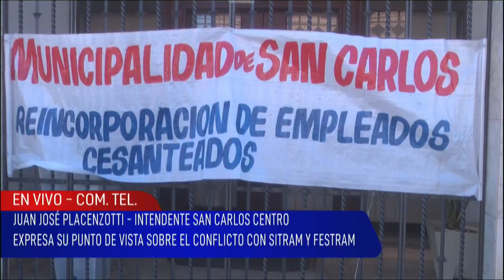Juan José Placenzotti-Int. S.C.C.- Expresa su punto de vista sobre el conflicto con SITRAM y FESTRAM